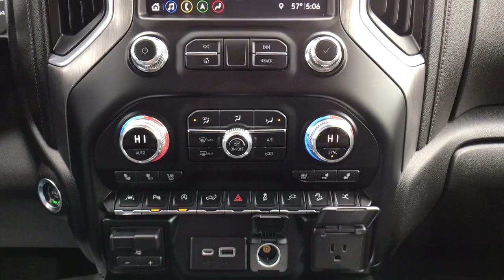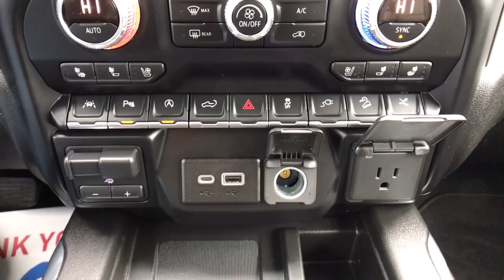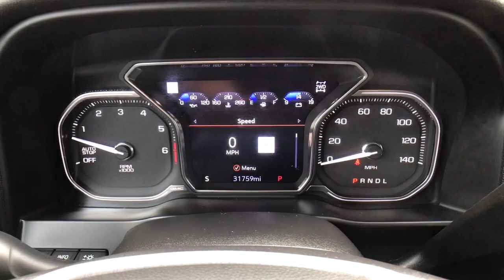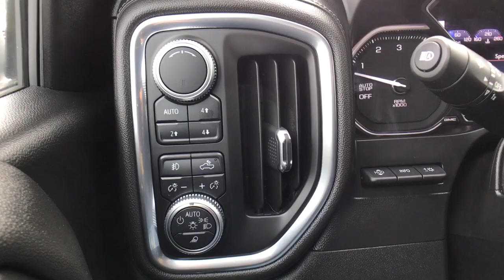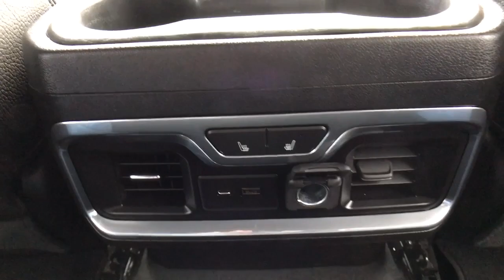2019 GMC Sierra 1500 Denali Satin Steel Metallic EcoTec3 6.2L V8 10-Speed Automatic 4D Crew Cab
Satin Steel Metallic Used 2019 GMC Sierra 1500 available in Quakertown, Pennsylvania at Star Buick GMC Cadillac of Quakertown. Servicing the Allentown, Reading, Bethlehem, Philadelphia, PA area.
2019 GMC Sierra 1500 Denali - Stock#: Q420038A - VIN#: 1GTU9FEL0KZ334427

480 N West End Blvd Route 309

Navigation System,Denali Ultimate Package,Driver Alert Package I,Driver Alert Package II,Preferred Equipment Group 5SA,Technology Package,Trailering Package,7 Speakers,AM/FM radio,HD Radio,Premium Bose 7-Speaker Sound System,Radio data system,Radio: Premium GMC Infotainment Sys w/Navigation,Rear Dual USB Charging-Only Ports,SiriusXM Radio,Steering Wheel Audio Controls,Air Conditioning,Automatic temperature control,Electric Rear-Window Defogger,Front dual zone A/C,Rear window defroster,120-Volt Bed Mounted Power Outlet,120-Volt Instrument Panel Power Outlet,12-Volt Rear Auxiliary Power Outlet,Driver Memory,Memory seat,Power driver seat,Power Front Passenger Windows w/Express Up/Down,Power Front Windows w/Driver Express Up/Down,Power Rear Windows w/Express Down,Power steering,Power windows,Remote keyless entry,Remote Vehicle Starter System,Steering wheel mounted audio controls,Universal Home Remote,Adaptive suspension,Electrical Lock Control Steering Column,Manual Tilt-Wheel & Telescoping Steering Column,Speed-sensing steering,Traction control,4-Wheel Disc Brakes,ABS brakes,Dual front impact airbags,Dual front side impact airbags,Front anti-roll bar,Front wheel independent suspension,Keyless Open & Start,Low tire pressure warning,Occupant sensing airbag,Overhead airbag,Power Door Locks,Power Sunroof,Brake assist,Electronic Stability Control,Hill Descent Control,Delay-off headlights,Front fog lights,Fully automatic headlights,Panic alarm,Security system,Theft Deterrent System (Unauthorized Entry),Speed control,Heavy-Duty Rear Locking Differential,170 Amp Alternator,Auxiliary External Transmission Oil Cooler,Adaptive Ride Control Suspension,Auto-dimming door mirrors,Bumpers: body-color,Chrome Assist Steps,GMC MultiPro Power Steps,Heated door mirrors,High-Capacity Air Filter,Hitch Guidance,IntelliBeam Automatic High Beam On/Off,LED Cargo Area Lighting,Power door mirrors,Rear step bumper,Rear Wheelhouse Liners,Signature Denali Grille,Spray-On Pickup Bed Liner w/Denali Logo,2 USB Ports,2 USB Ports (1st Row),Apple CarPlay/Android Auto,Auto-dimming Rear-View mirror,Color-Keyed Carpeting Floor Covering,Compass,Driver door bin,Driver vanity mirror,Floor Mounted Console,Following Distance Indicator,Forward Collision Alert,Front Pedestrian Braking,Front reading lights,Garage door transmitter,Genuine wood console insert,Genuine wood door panel insert,GMC 4G LTE,GMC Connected Access,HD Rear Vision Camera,HD Surround Vision,Heated steering wheel,Illuminated entry,Lane Change Alert w/Side Blind Zone Alert,Lane Keep Assist w/Lane Departure Warning,Low Speed Forward Automatic Braking,Multi-Color 15 Diagonal Head-Up Display,OnStar & GMC Connected Services Capable,Outside temperature display,Overhead console,Passenger vanity mirror,Rear Camera Mirror,Rear Cross Traffic Alert,Rear reading lights,Rear seat center armrest,Safety Alert Seat,Tachometer,Telescoping steering wheel,Tilt steering wheel,Trailer Tire Pressure Monitor System,Trip computer,Ultrasonic Front & Rear Park Assist,Voltmeter,Wireless Charging,10-Way Power Driver Seat Adjuster w/Lumbar,10-Way Power Passenger Seat Adjuster w/Lumbar,Forge Perforated Leather-Appointed Seat Trim,Front Bucket Seats,Front Center Armrest,Heated 2nd Row Outboard Seats,Heated Driver & Front Passenger Seating,Heated front seats,Heated rear seats,Power passenger seat,Split folding rear seat,Ventilated Driver & Front Passenger Seats,Ventilated front seats,Passenger door